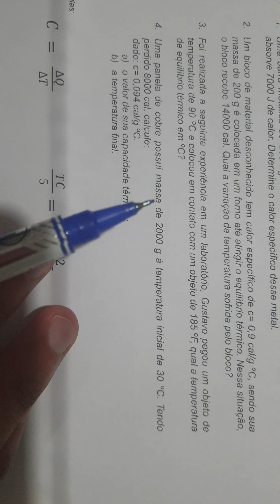Prova teste Parte 2.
Nesta aula foi abordado questões sobre termologia.